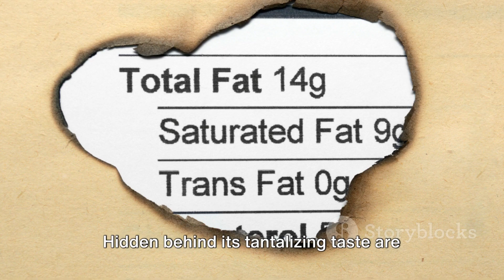BREAK-UP with Refined Sugar NOW!: Reasons to Quit for Good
Ready to transform your health? Join us as we explore the top 10 reasons to break up with white sugar for good! From weight management to improved mental clarity, discover the life-changing benefits of kicking this sweet habit. Hit play and embark on a journey towards a healthier, happier you.